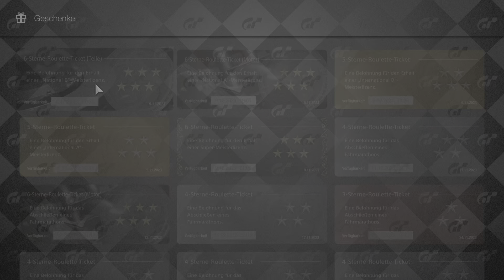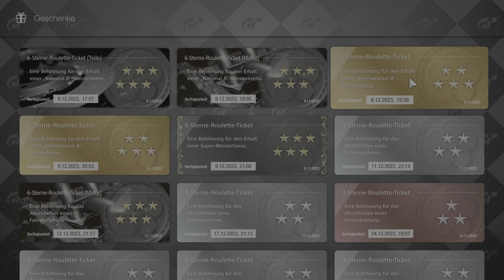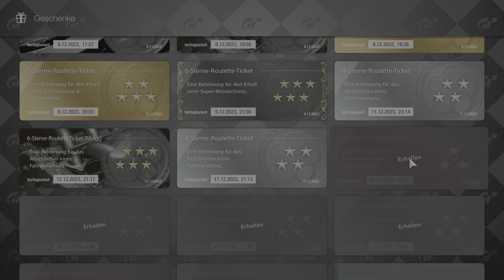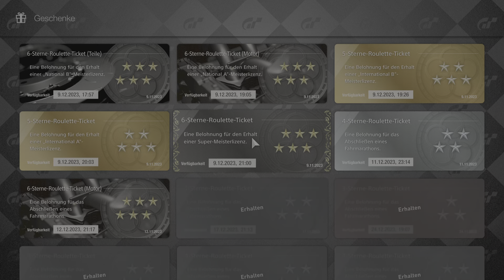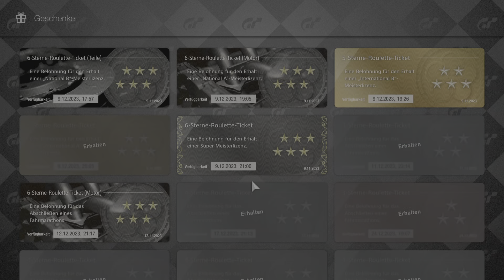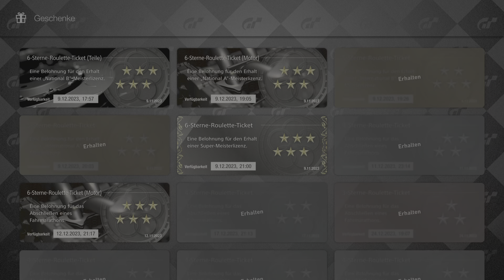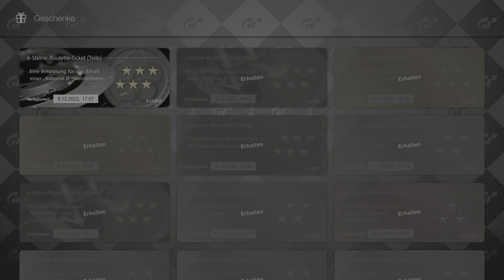Gran Turismo 7_Open all My Tickets 6er Stars 🤑and more .😮‍💨😮‍💨🙄